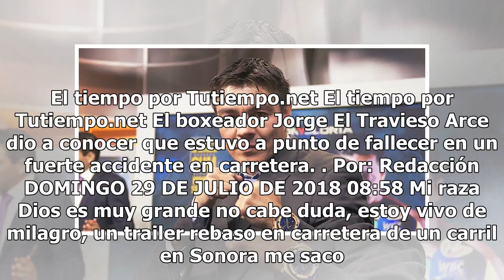Travieso Arce a punto de morir en accidente carretero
El tiempo por Tutiempo.net El tiempo por Tutiempo.net El boxeador Jorge El Travieso Arce dio a conocer que estuvo a punto de fallecer en un fuerte accidente en carretera. Por: Redacción DOMINGO 29 DE JULIO DE 2018 08:58 Mi raza Dios es muy grande no cabe duda, estoy vivo de milagro, un trailer rebas...